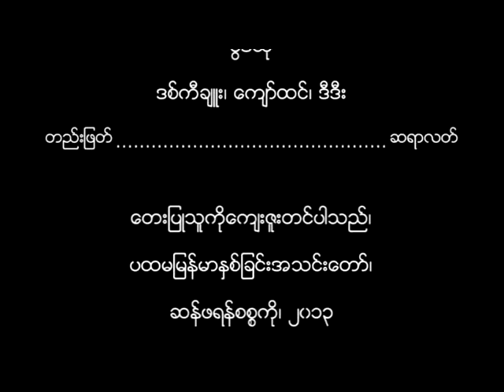Burmese Gospel Song "DeThinHkan Sar" by Nang Tawng Luksing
"Footprints on the sand" is a famous illustration of the care and love of our LORD Jesus Christ. The poem becomes so powerful when it combined with music. Nang Tawng sang a very powerful and sensational song, "Lesson on the Footprint in the sand," in Burmese.